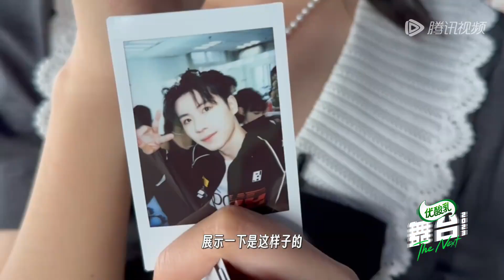【偶然整个活儿】黄誉博偷用仙贝最后一张相纸被抓包 | 舞台2023 | The Next